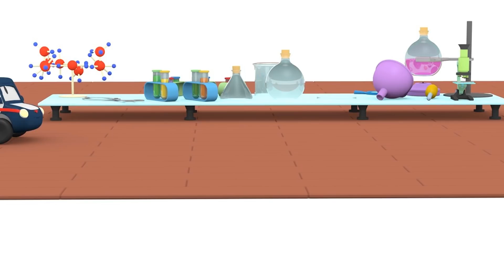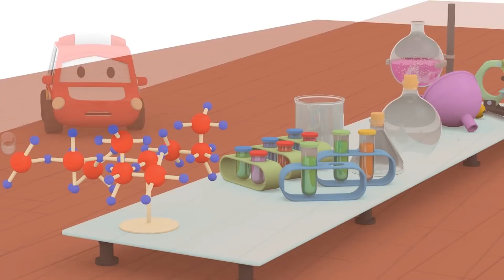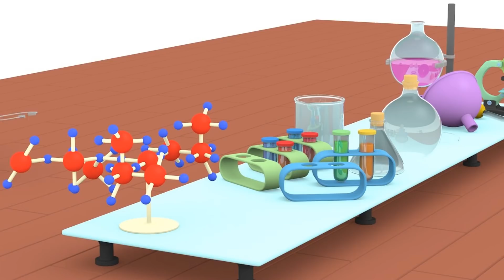Mini Cidade - A ponte quebrada - Desenhos Animados para Crianças 🚓 🚒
Bem-vindo ao mundo das miniaturas! É muito divertido aprender em desenhos para crianças com veículos de rua e caminhões de construções. Vamos brincar com o desenho Mini Cidade e a série Mini Cidade para Crianças, com veículos urbanos como o carro de polícia, o caminhão de bombeiro ou a ambulância, além dos veículos de construção, como o guindaste, o trator e a escavadeira.